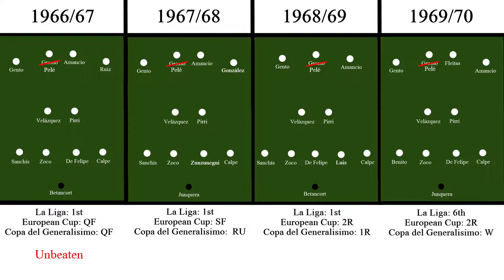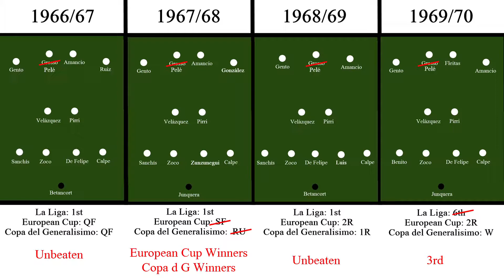What if Pelé had moved to Europe?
Today we look at what may have happened if Pele had left Santos and joined a club in Europe.